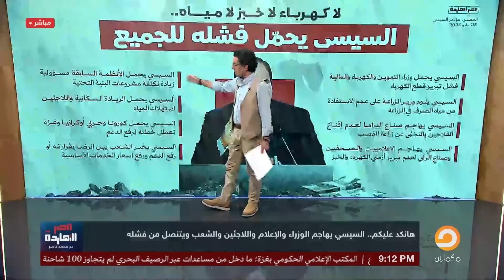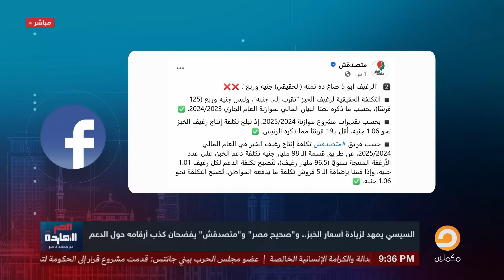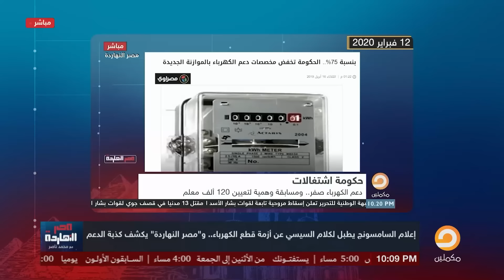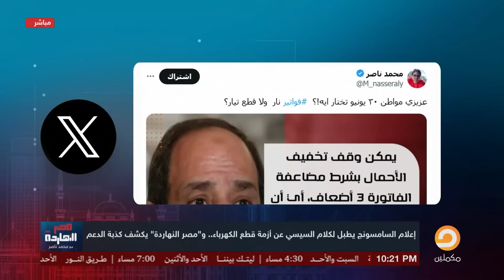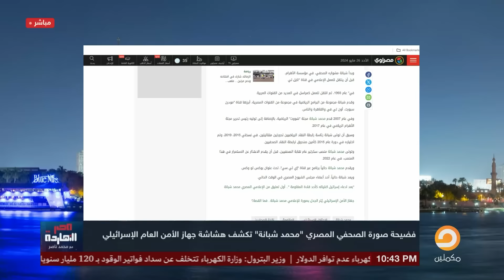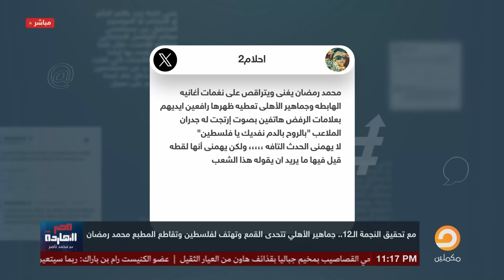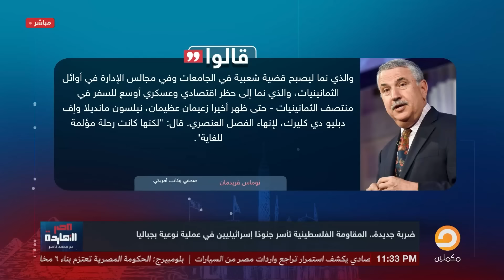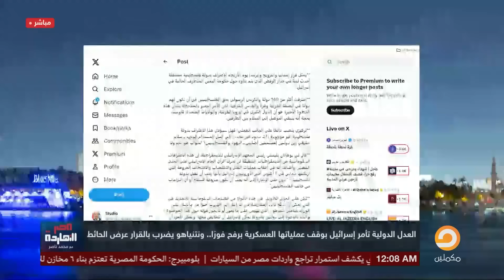الحلقة الكاملة || برنامج مصر النهاردة | الحلقة الـ 451 مع محمد ناصر || 26-5-2024